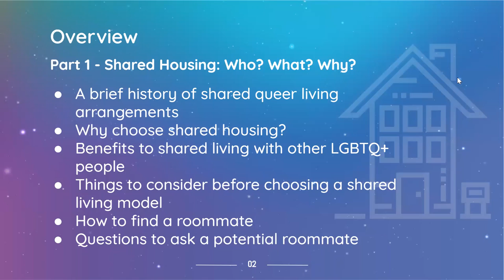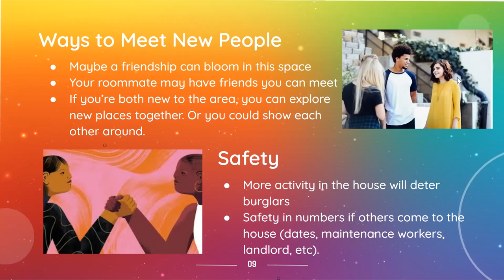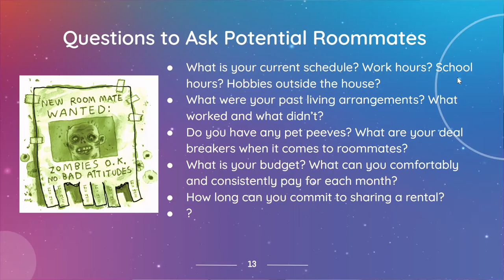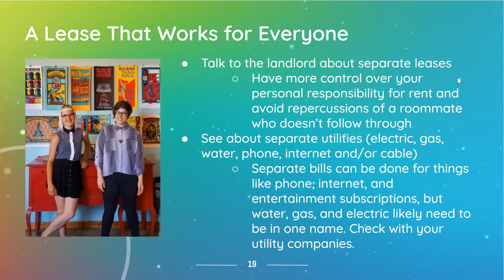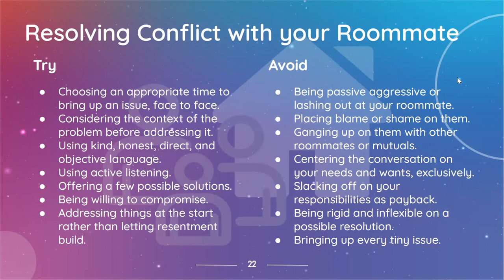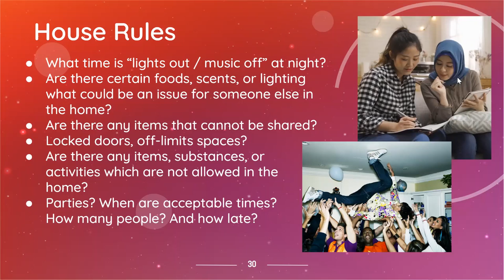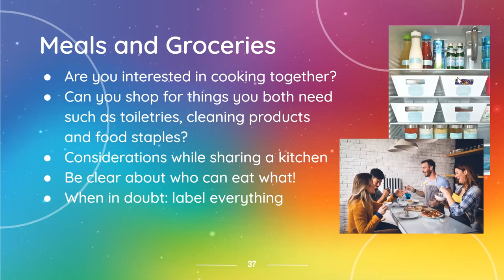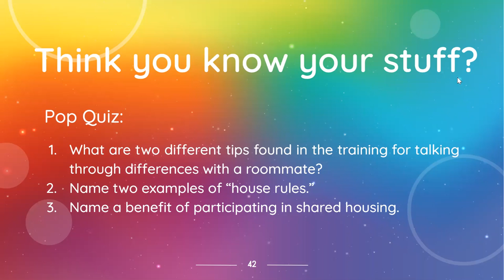Home Queer Home recording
Discover how shared living could be the answer to your financial, emotional, and logistical needs in our current housing market. This presentation discusses having roommates through a modern and LGBTQ+ informed lens. Part one explores the history of LGBTQ+ shared living, benefits of shared housing, how to find a roommate, and key roommate screening questions. Part two dives into finding that perfect unit, the application process, and negotiating a lease, as well as leaving one. In part three we discuss the methods of making a joint living situation work long term, including managing responsibilities, bonding through shared activities, monitoring finances and expense tracking, creating house rules, and conflict resolution, among other things.